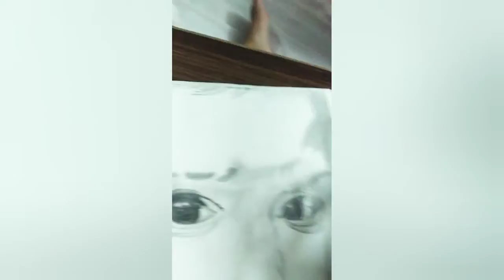Sketch of crying boy 👦😭🎨🎨|| JP sketch channel